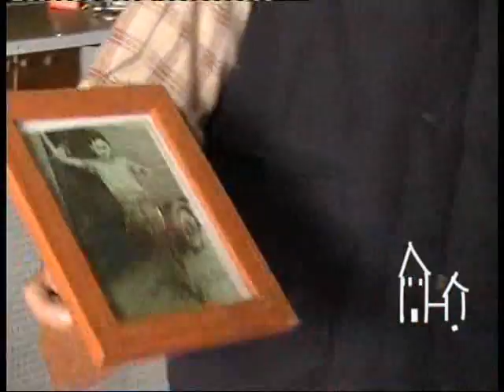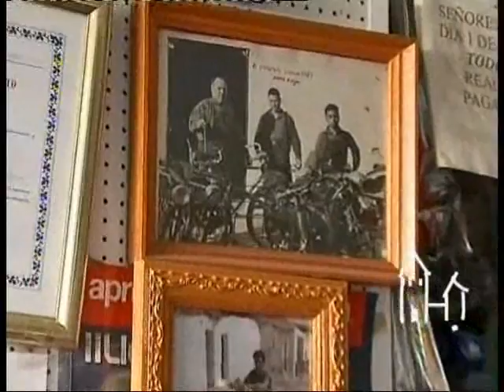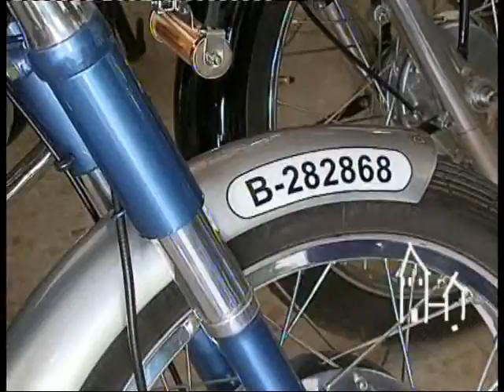08/02/2016 TVEC Taller Manolín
Programa "El Coronil Día a Día". Entrevistas y reportaje sobre el taller de Manuel Pérez "Manolín",  dedicado a la venta, reparación y restauración de motocicletas.